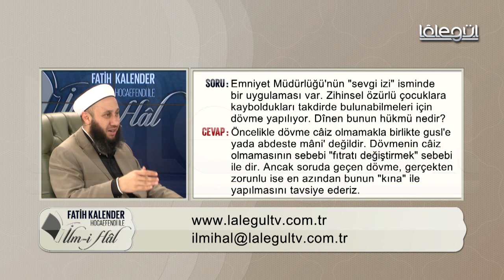36-Zihinsel özürlü çocukların kaybolduklarında bulunabilmesi için dövme yapılmasında hüküm nedir?